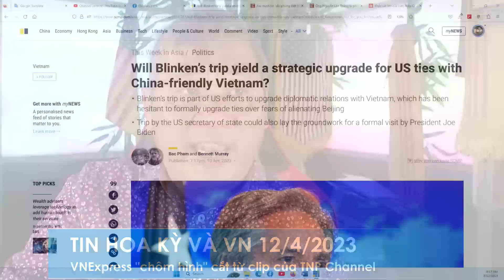TIN HOA KỲ VÀ VN 12/4/2023